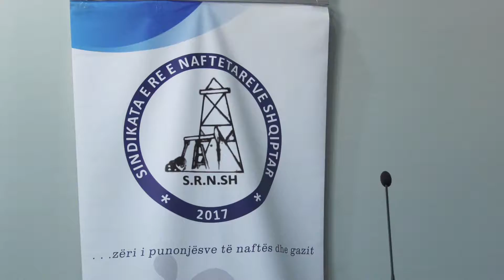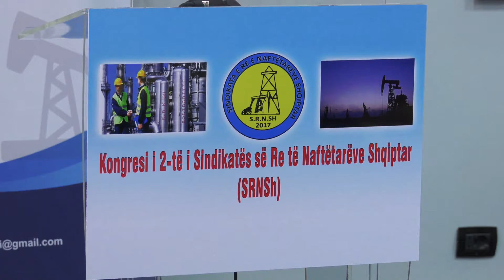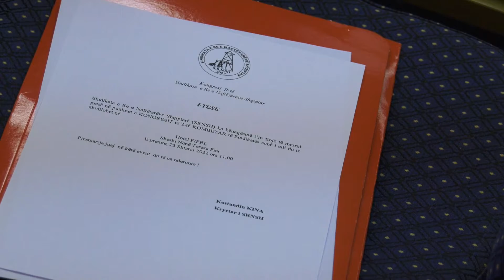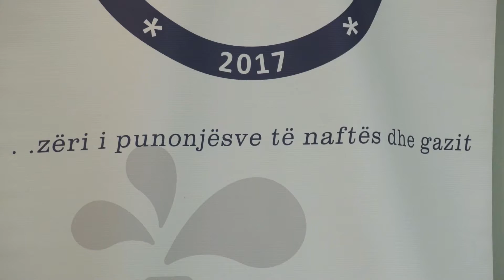Kongresi i dyte i sindikates se naftetareve